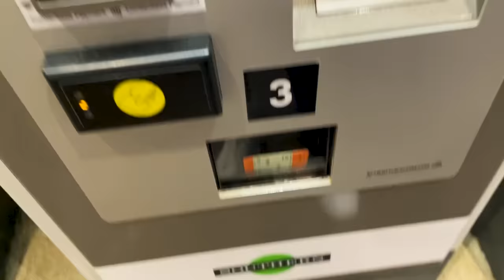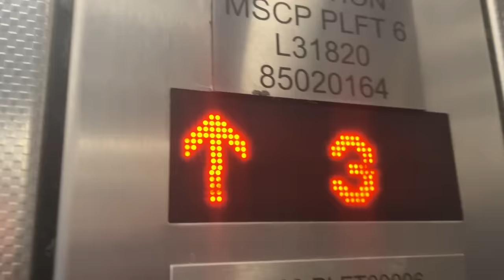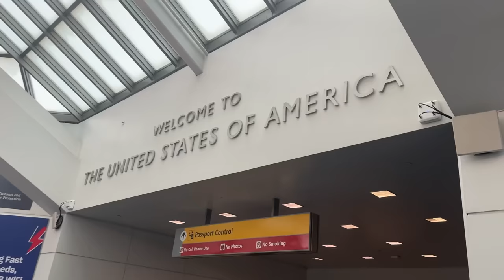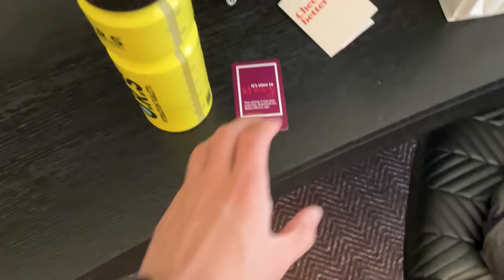Is The USA Ready For The CRICKET WORLD CUP? | Can You BUY A Cricket Bat in America...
🌏 Get NordVPN 2Y plan + 4 months free here ➼ It’s risk-free with Nord’s 30-day money-back guarantee!

Follow Dan on Social Media ⬇️
🐦 Dan Twitter: @danjadz_
📸 Dan Insta: @danjadz_